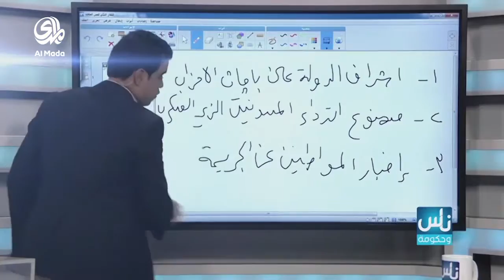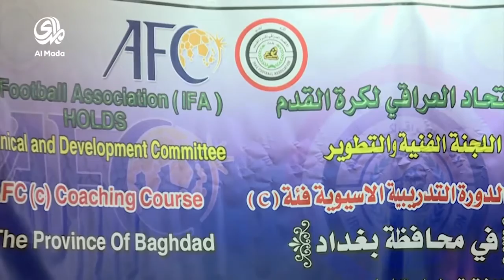نشرة اخبار (6/1/2016) - 8:00 PM